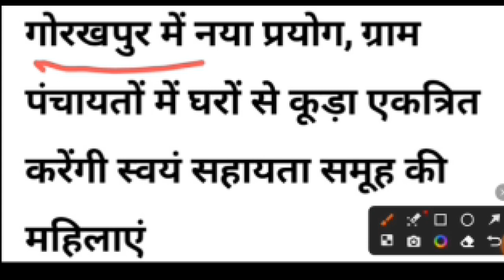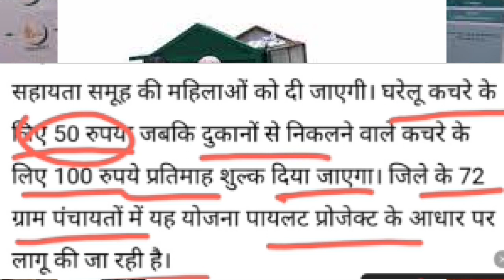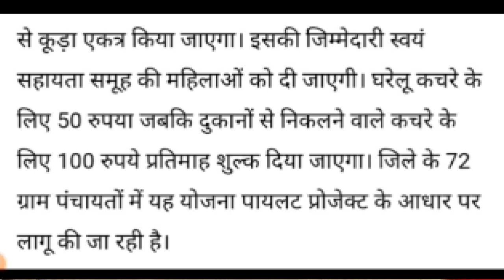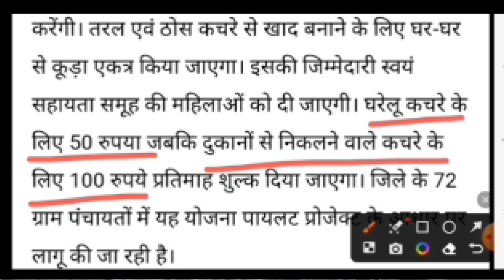स्वच्छता सखी की नौकरी की भर्ती शुरू मानदेय योग्यता संपूर्ण जानकारी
स्वच्छता सखी की नौकरी के लिए भर्ती शुरू मानदेय योग्यता संपूर्ण जानकारी

Hello,,
 Friends